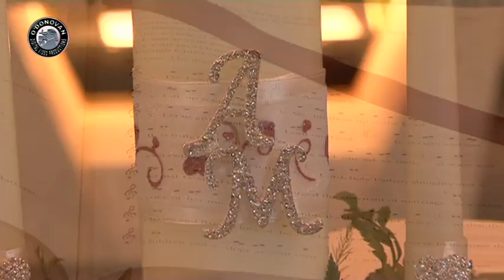Marianne & Adelio's Highlights by O'Donovan Productions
O'Donovan Productions were delighted to film Marianne & Adelio's Wedding which took place in Monaleen Church followed by a reception in the Woodlands House Hotel in Adare. Here are some Highlights from their wonderful day.